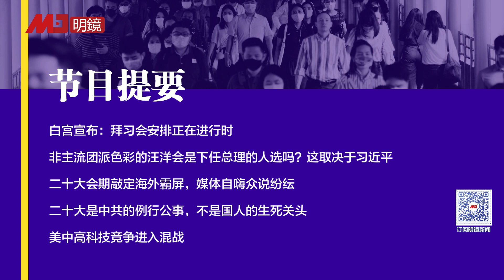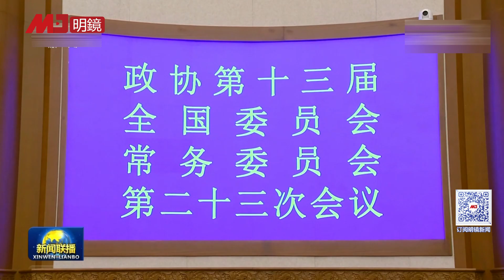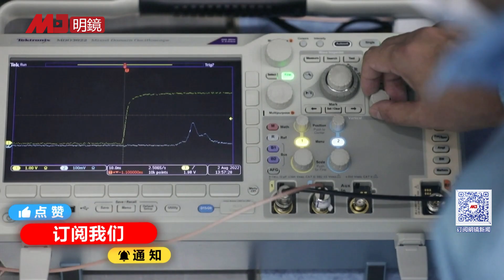习近平病在太无能，换人恨无大国手，李克强没那种能耐，大环境也不会给他机会；汪洋才是总理合适人选？二十大热议海外霸屏，媒体自嗨众说纷纭；拜习会安排正在进行时 | 热点背景（20220901）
0:43 白宫宣布：拜习会安排正在进行时
2:55 非主流团派色彩的汪洋会是下任总理的人选吗？这取决于习近平
9:04 二十大会期敲定海外霸屏，媒体自嗨众说纷纭
14:30 二十大只是中共例行公事，习近平是走是留无关生死大局
20:13 美中高科技竞争进入混战